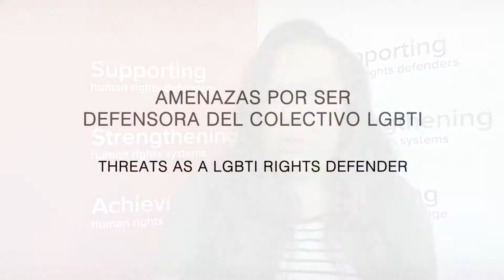Human rights defender's profile: Karla Avelar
ISHR interviewed Karla Avelar from El Salvador, LGBTI rights defender and nominee of the Martin Ennals Award for Human Rights Defenders 2017.